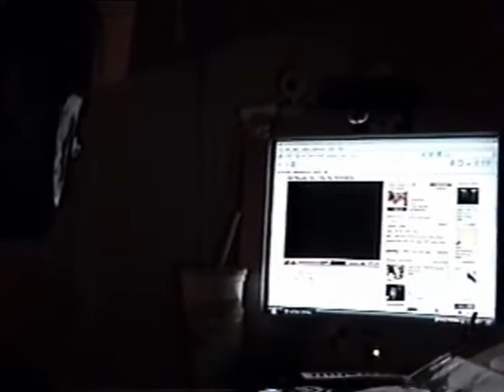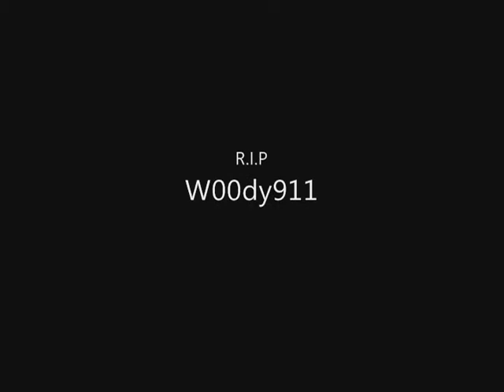RE: Kill Woody Vol. 2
T.H.E.Y. are watching...